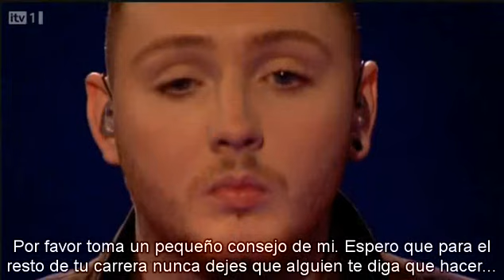James Arthur - The Final - Impossible - X Factor UK 2012 (Subtitulado a español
9 de diciembre, 2012 (Última noche)

La segunda y última canción de James en la competencia fue Impossible de Shontelle.